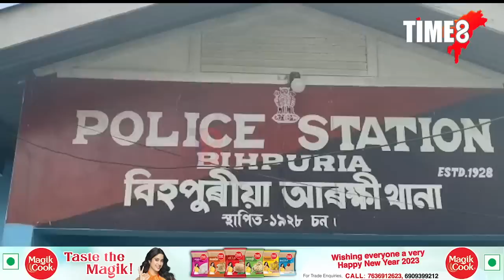জাঙুৰ খাই উঠিছে ৰাইজ। আৰক্ষীক গতাই দিয়া চোৰ গ'ল কলৈ?